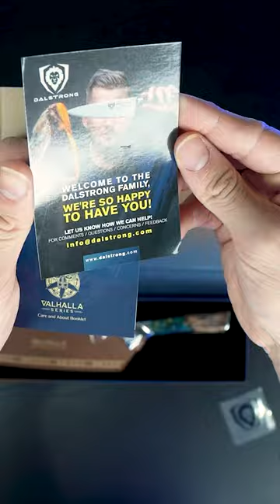We Unbox The Valhalla Series 10" Bullnose Butcher Knife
A fiercely efficient warrior has joined the Viking ranks. At 10” long, the Valhalla Bullnose Butcher knife makes long, clean cuts. The curve of the wide bullnose adds even greater slicing length, while the heft acts like a keel, steering you through push cuts with precision and control. The pointed, agile tip is ideal for running along the muscle and lifting the skin from prey. Send a message. The Viking hordes are here, and they are hungry.

The included Valhalla-embossed leather sheath protects the knife in warrior-worthy style — wherever you stash it.

Like the music in this video? It is Legionnaire. Find it on YouTube!
SKU: VS-10inch-Bull-Nose-Butcher
ASIN: B09NQN2BQK
Steel: 5-layer 9cr18mov
Handle: Celestial Resin & Stabilized Wood
Blade Thickness: 2.5mm
Blade Length: 256mm
Edge: 8-12° per side
Rockwell Hardness: 60+
Handle length: 160mm
Overall length: 387mm
Weight: 285g